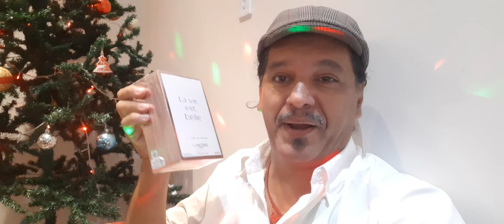COMPRAS PARAGUAI, Presentes, Minha Mãe, Casa Nissei,Canal Nós em Foz